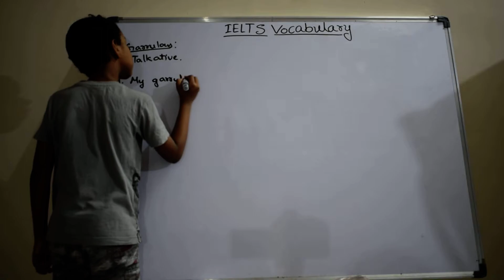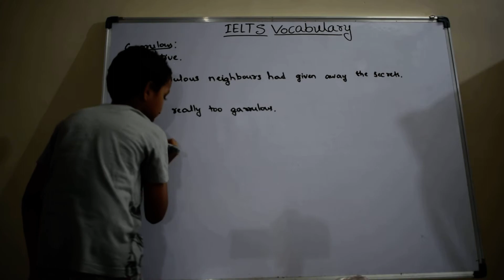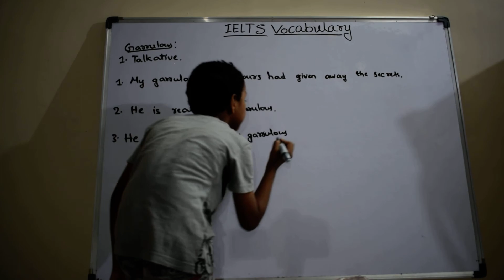Garrulous | IELTS words | English Vocabulary